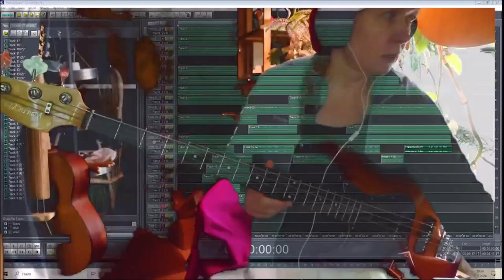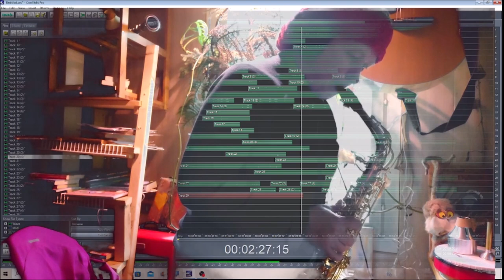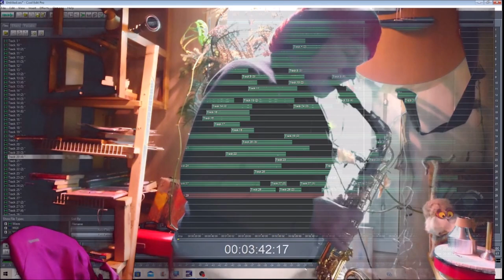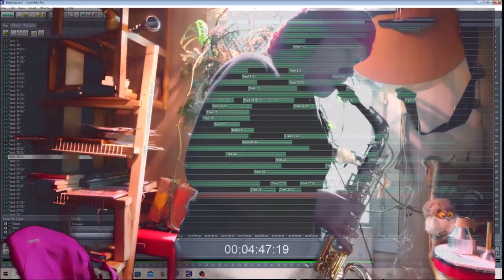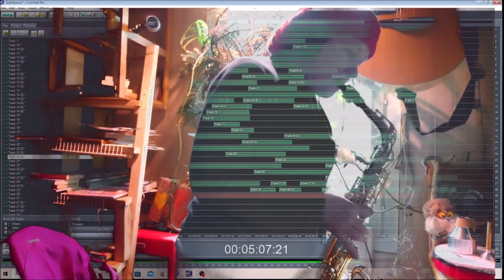One for me one for you 02112024 Holopainen